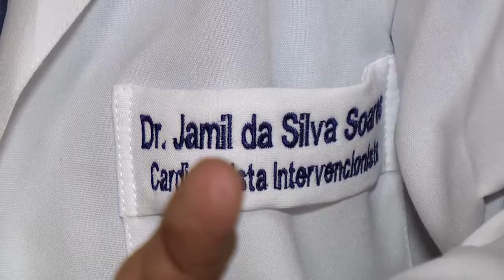Especial Dia do Médico - Depoimento Dr. Jamil Soares (Cardiologia Intervencionista)